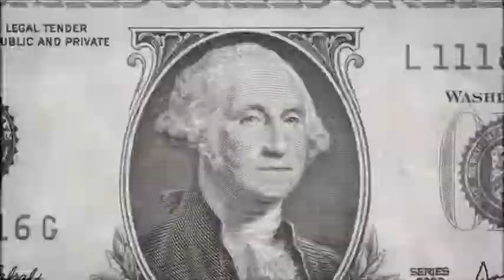Under God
UNDER GOD is a Cold War-era parable about the day President Eisenhower met with the world's first super computer, UNIVAC.